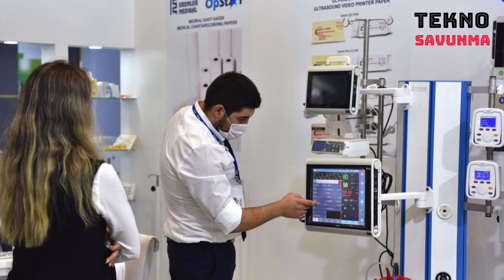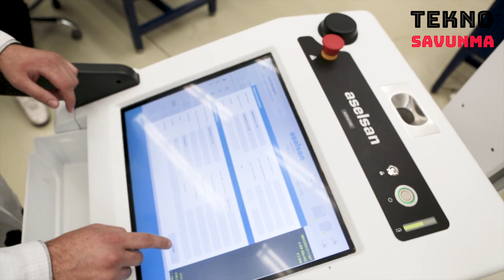ASELSAN ilk kez vitrine çıkardı: Elektroşok cihazı - defibrilator - ASELS - Savunma Sanayi - medikal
Yurt dışından temin edilen tıbbi cihazların yerlileştirilmesi için bir dizi proje yürüten ASELSAN, sağlık sektöründe boy göstermeye başladı.

74 ülkeden 2000‘e yakın yabancı ziyaretçiyi ağırlayan 27. Expomed Eurasia Fuarı, yurt içinden ve dışından toplam 8 bin kişiyi buluşturdu. Türk savunma sanayi lider şirketlerinden ASELSAN da sağlık fuarındaki yerini aldı.

Türkiye’nin sanayide yerli ve milli hedefleri doğrultusunda sağlık sektörüne kazandırılan ASELSAN Heartline Otomatik Eksternal Defibrilatorü (OED), yatırımcılar ve sağlık profesyonelleri ile ilk kez Expomed’de buluştu.

ASELSAN, yerli bir üreticiyle yaklaşık 1,5 yıldır sürdürdüğü çalışmalar sonunda dünya standartlarında bir ürün geliştirdi. Ani kalp durmalarında kritik müdahaleyi gerçekleştiren defibrilatör / defibrilator, elektroşok cihazı olarak da biliniyor.

Bu cihaz Avrupa Futbol Şampiyonası B Grubu'ndaki Danimarka-Finlandiya (Denmark-Finland) maçında kalp krizi geçiren Christian Eriksen'e yapılan müdahelede kullanıldı. OED cihazı sayesinde Eriksen hayata dönderildi.

ASELSAN, önümüzdeki dönemde MR cihazı, ultrason, bilgisayarlı tomografi, dijital röntgen, mamografi ve hasta başı monitör gibi bir dizi cihazı ürün yelpazesine eklemeyi hedefliyor.
ASELSAN, which carries out a series of projects for the localization of medical devices supplied from abroad, has started to appear in the health sector.

The 27th Expomed Eurasia Fair, which hosted nearly 2000 foreign visitors from 74 countries, brought together a total of 8 thousand people from Turkey and abroad. ASELSAN, one of the leading companies in the Turkish defense industry, took its place in the health fair.

Turkey's industrial imparted to the health sector in line with local and national objectives of ASELSAN Heartline of automated external defibrillators (AED), met for the first time in Expomedia with investors and health professionals.

ASELSAN has developed a world-class product as a result of the studies it has conducted with a local manufacturer for about 1.5 years.

The defibrillator, which performs critical intervention in sudden cardiac arrest, is also known as an electroshock device.

ASELSAN, which continues to work with more than 150 engineers and technical staff in the field of health, aims to become the medical device giant of the country. ASELSAN aims to reduce foreign dependency and current account deficit and bring foreign currency to the country with the devices it will produce.

Undertaking the production of domestic respiratory devices developed in cooperation with the pandemic period, ASELSAN offers these devices to the use of healthcare professionals in the country and abroad.

ASELSAN aims to add a series of devices such as MR, ultrasound, computed tomography, digital x-ray, mammography and bedside monitor to its product range in the upcoming period.